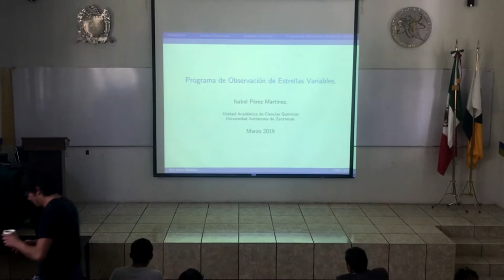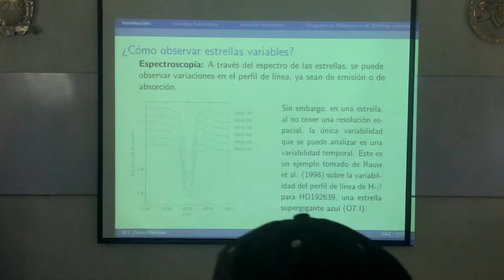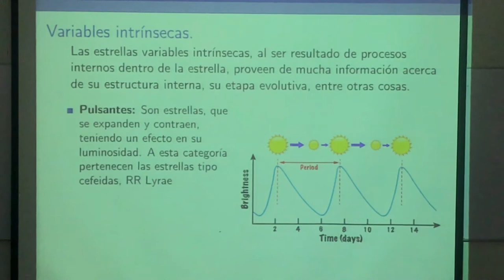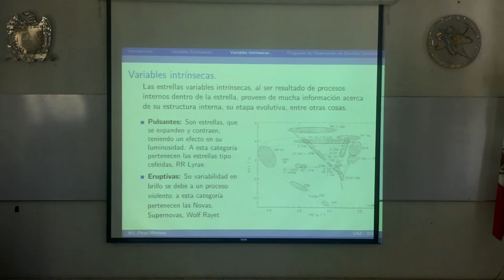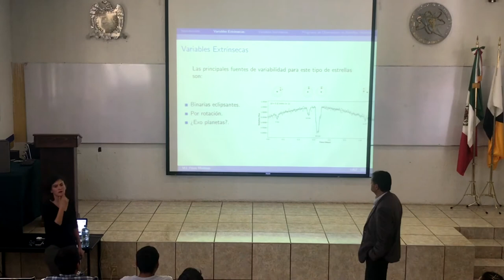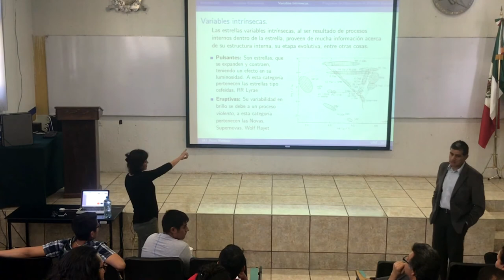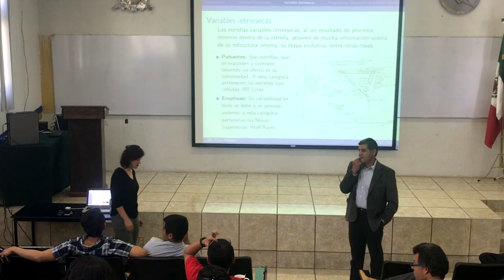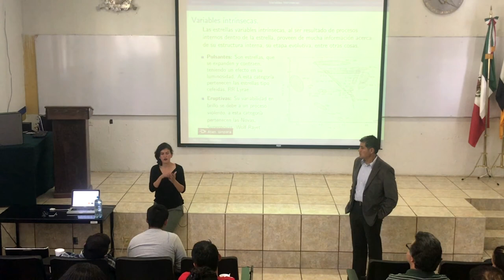Decimo seminario: "Programa de observación de estrellas variables"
Impartido por: Dra. Isabel Pérez Martínez